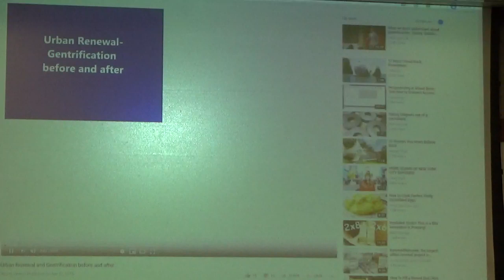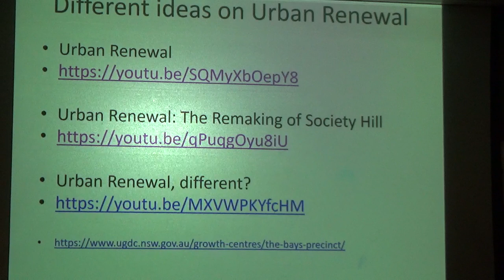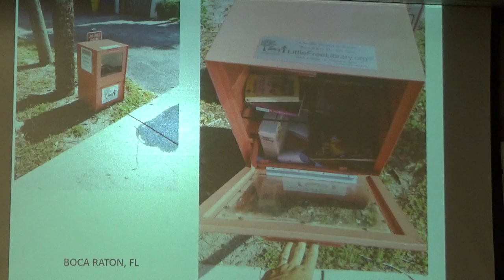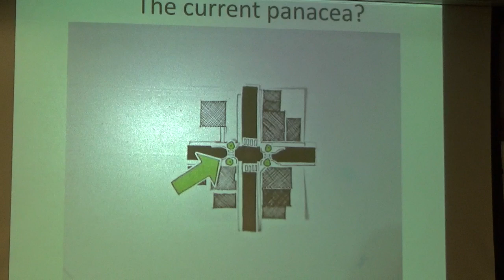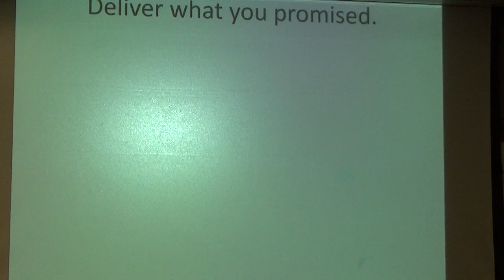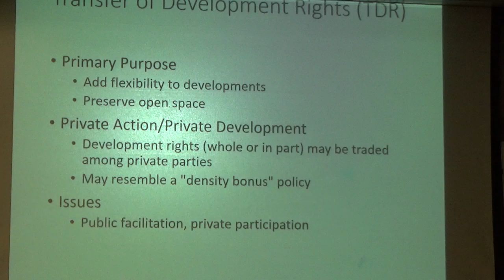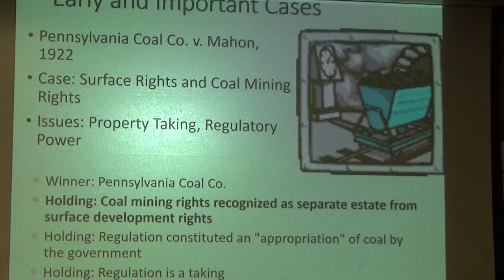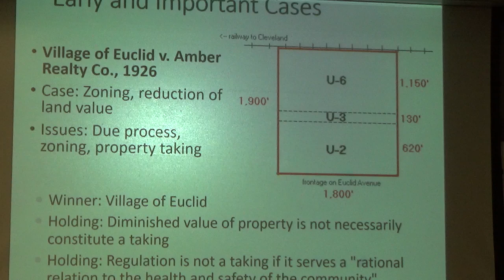REE 3301 - RE Principles - Sept 19 2019 - 3 of 3